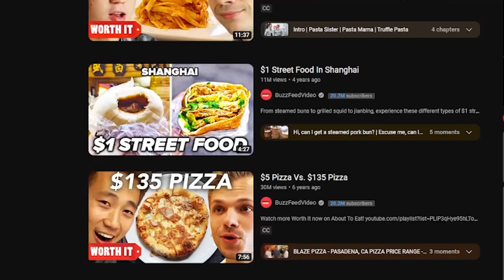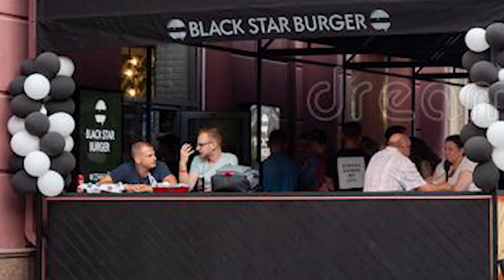Fine Dining is a WASTE of Money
[Insert description in here]

This channel and its videos are intended for not created for or targeted
towards children. If you are a child aged under 13 years old, LEAVE THE
VIDEO NOW.

CHILDREN UNDER THE AGE OF 13 ARE NOT ALLOWED

If your child is aged under 13 years old and they are currently watching
this video, take their device away and stop them from watching this video
immediately.

These videos cover topics that are only appropriate for audiences above the
age of 13, as they contain mature content and elements such as sexual themes,
images, references, adult humor, violent themes of death, dark humor, adult language,
and other topics not appropriate for children.

My channel mascot, my drawn art O.C (original character) is not
classified as an entity for kids, as it is represents a sleep-deprived,
hateful character that curses and influences very mature elements and behaviors that are not appropriate for children (listed above).